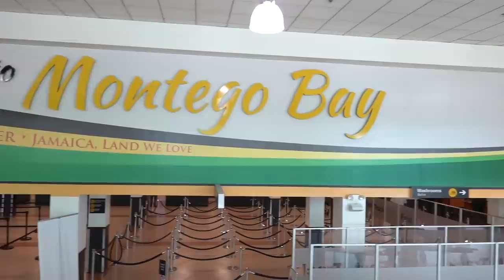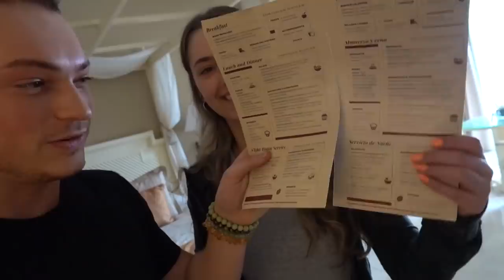Our VERY SPECIAL Vacation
Install Raid for Free ✅ IOS ✅ ANDROID ✅ PC and get a special starter pack 💥Available only for the next 30 days

YESTERDAYS VIDEO ►